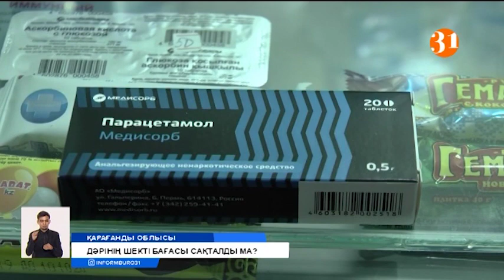Қазақстанда дәрі-дәрмектердің шектік бағасы сақталып келе ме?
Денсаулық сақтау министрлігі бекіткен дәрі-дәрмектің шекті бағасына бірқатар өңірлердің фармацевтері 50 теңге қосып сатып жатыр. Әсіресе, Қарағанды дәріханаларында дене қызуын төмендететін препараттар 90 теңгеден төмен сатылмайды. Ал Алматы облысының дәріханаларында парацетамол, аспирин атымен жоқ. Есесіне, Қызылорда облысында вирусқа қарсы препараттар шекті бағадан төмен саудалануда.